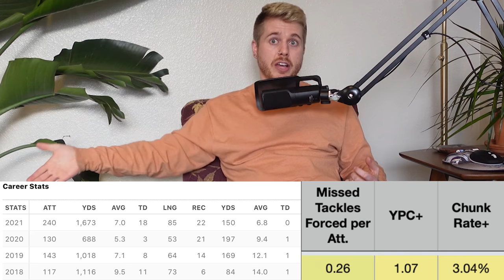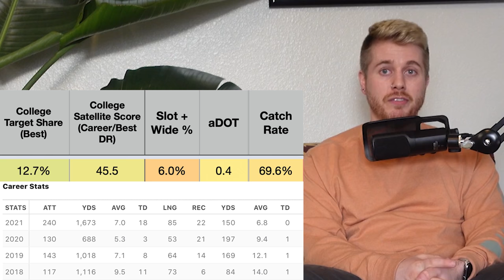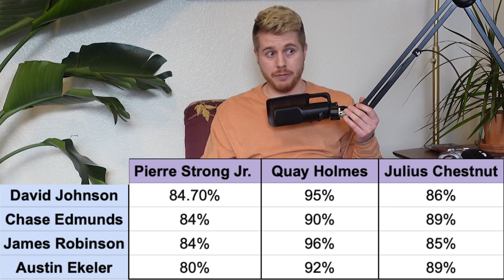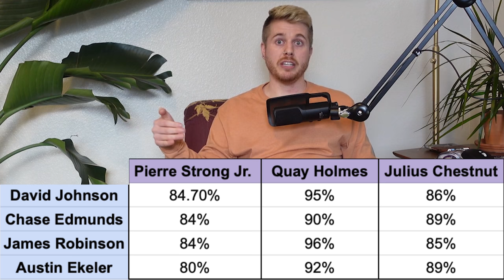We Found The Next James Robinson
stamps
0:00 - it's rude to skip intros
0:35 - pierre strong jr
7:10 - quay holmes
10:34 - julius chestnut